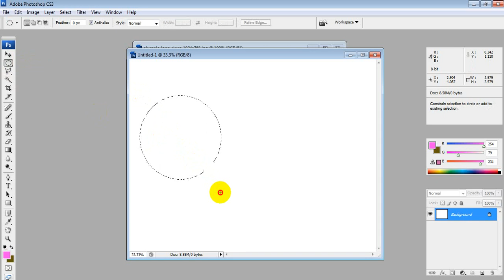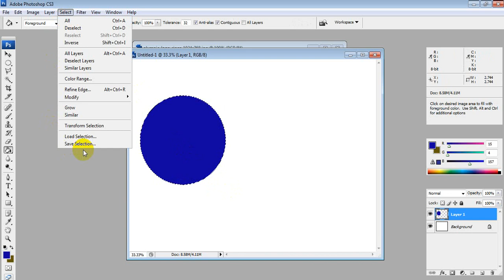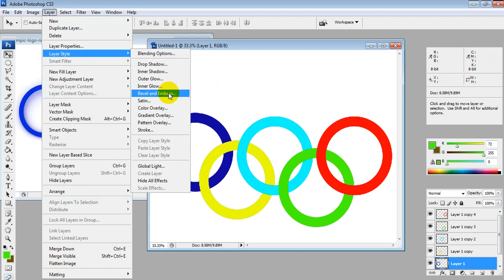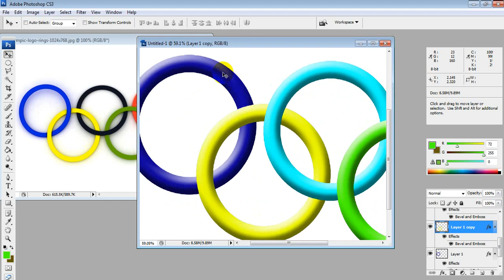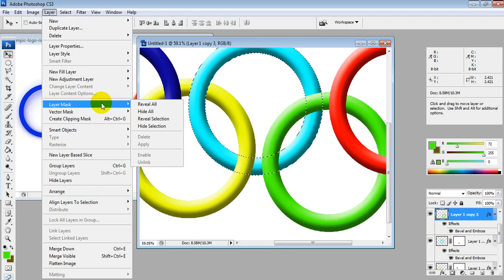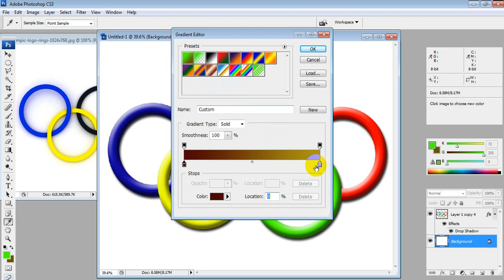How To Olympic Ring Tutorial on Photoshop CS6